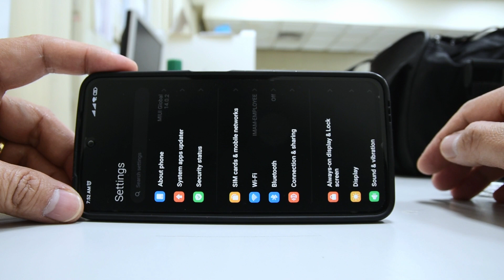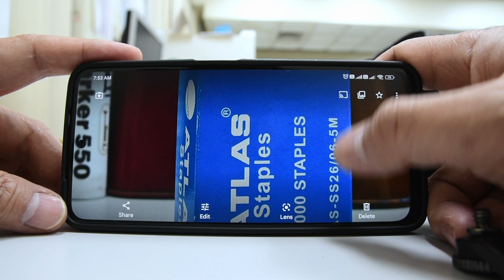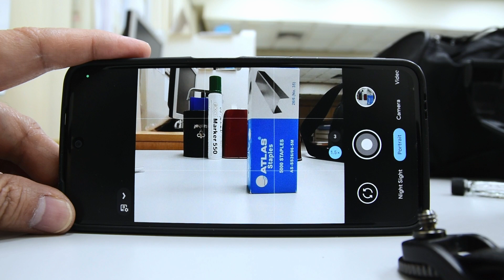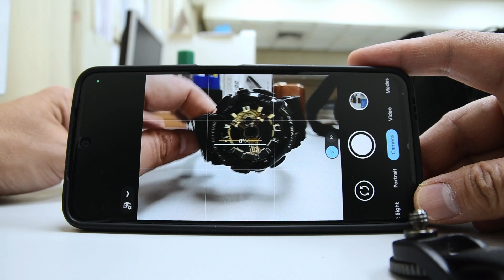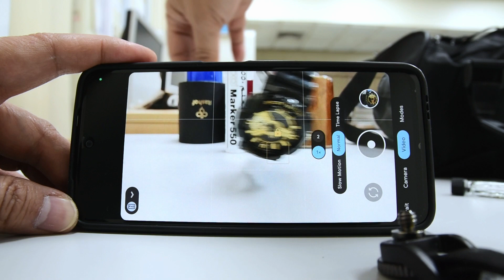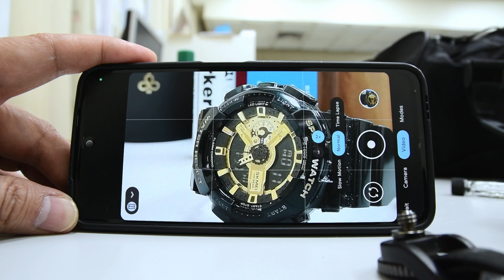GCam 8.8 Indoor Test on Redmi Note 11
The latest updates for Pixel phones include the availability of Magic Eraser on all models, a new opening animation for the Modes tab, the return of the Frequent Faces feature, and faster Night Sight for Pixel 6 and 6 Pro as well as other devices.